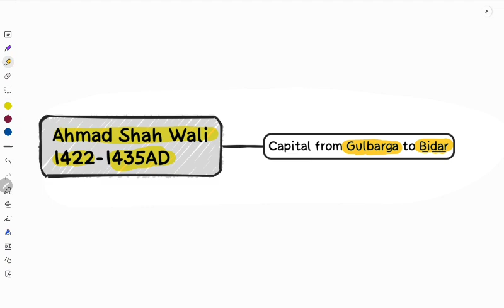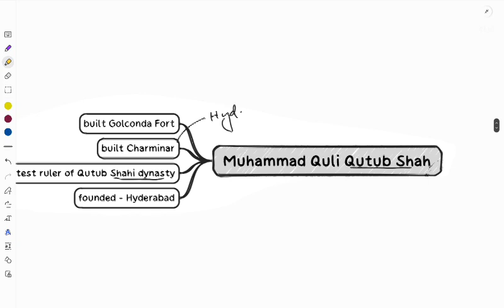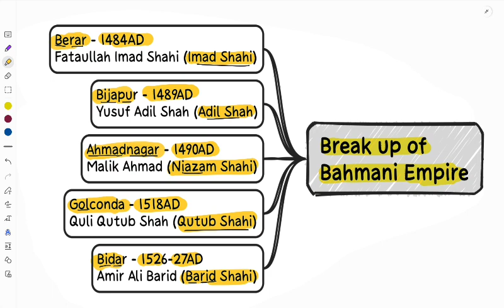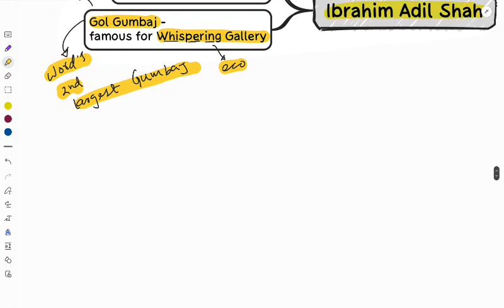ADRE 2.0,SLRC,GRADE 3/4,ASSAM POLICE,TET,INDIANA HISTORY,MEDIEVAL HISTORY LEC-5,BAHMANI KINGDOM,GK